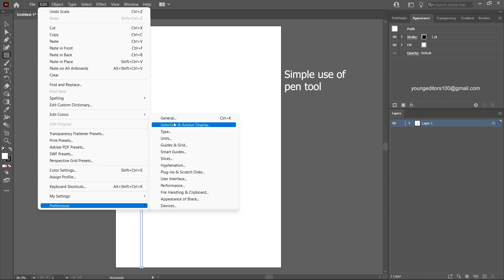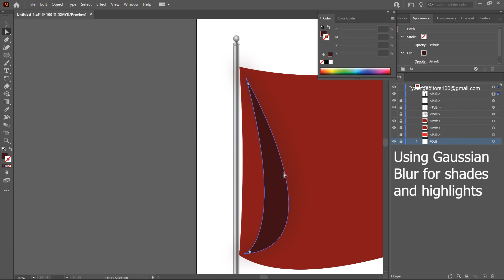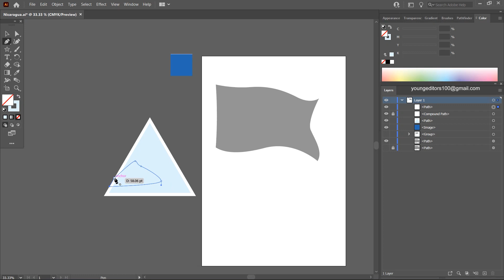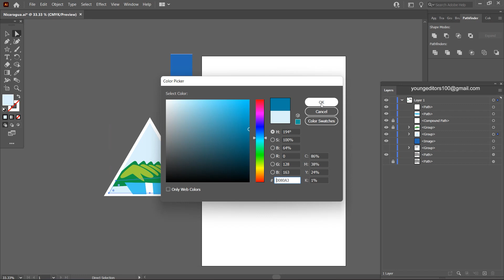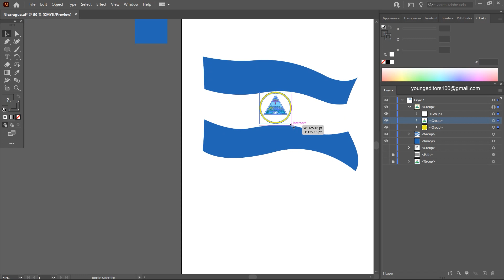GUESS THE COUNTRY?🇳🇮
COUNTRY